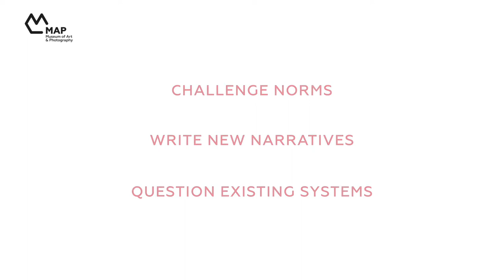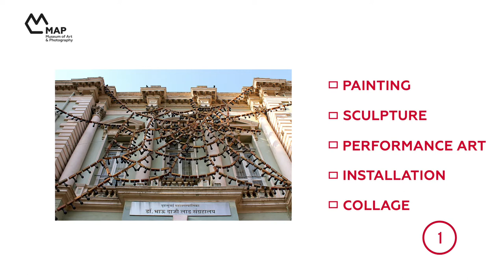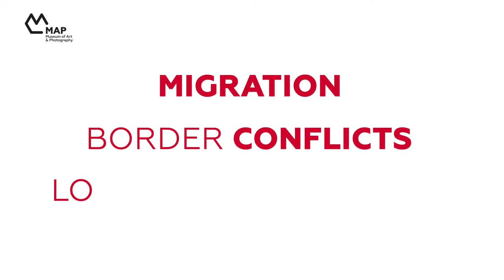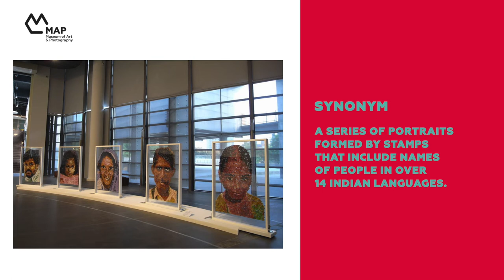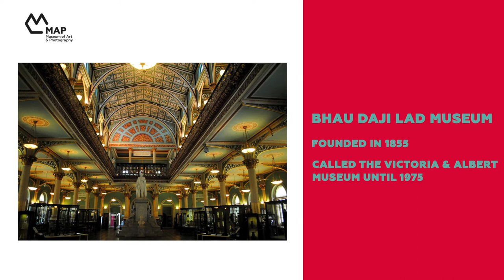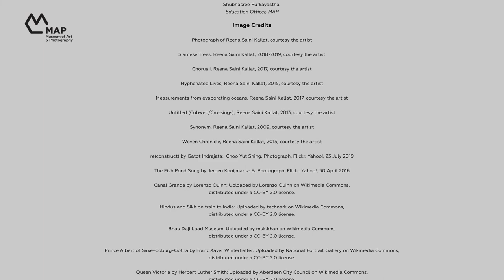Reena Saini Kallat | Art Sparks: Women That Changed The (Art) World | Ep. 7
Art Sparks is a video series by MAP Education, especially developed for young learners! In keeping with Women's History Month, Season 2 of Art Sparks introduces you to eight modern and contemporary women artists from India, taking you on a journey across genres, mediums and time. In this episode, learn about Reena Saini Kallat and her installation works!